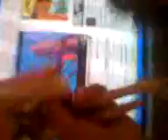Lizzy and Hannah SHOW (bratz) 4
A hannah and lizzy adventure
Songs: When I grow Up   Pussycat dolls
Rockstar Prima J.